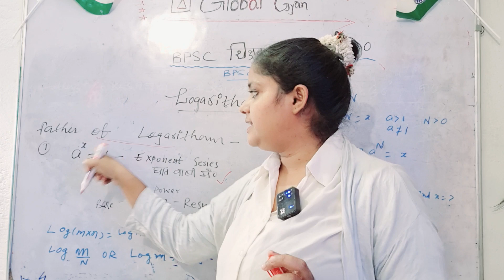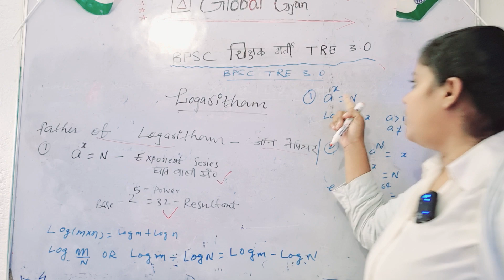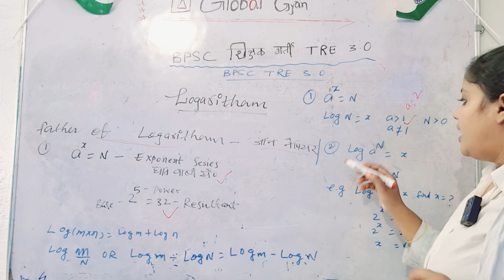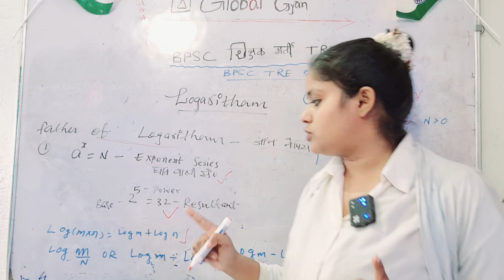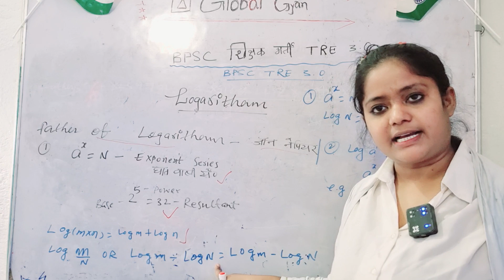Logaritham| Log | BPSC TRE 3.0 | बिहार शिक्षक भर्ती परीक्षा 3.0 | LOG से QUESTION नहीं छोड़ना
Logaritham| Log | BPSC TRE 3.0 | बिहार शिक्षक भर्ती परीक्षा 3.0 | LOG से QUESTION नहीं छोड़ना BPSC TRE 3.0 | बिहार शिक्षक भर्ती परीक्षा 3.0 | 40 मार्क्स SECURE करें BPSC TRE 3.0 l हमारी विनम्र अनुरोध हैं कृपया इस संदेश को परीक्षा मे जाने से पहले एक बार जरुर देख ले
bpscteacherb bpscteacherdate bpscteacherresult bpscteacherformonline bpscteacherbharti BPSC TRE 3.0 l हमारी विनम्र अनुरोध हैं कृपया इस संदेश को परीक्षा मे जाने से पहले एक बार जरुर देख ले BPSC 5RE 3.0 | बिहार शिक्षक भर्ती परीक्षा 3.0 | FORM online date बढ़ने और edit का option | Qualifica BPSC TRE 3.0 | set practice जरूर कीजिए मेरे साथ | Bpsc teacher 3.0 BPSC TRE 3.0 | बिहार शिक्षक भर्ती परीक्षा | कुल पदों की संख्या 87500 होंगी | BPSC TRE 3.0 UPDATE BPSC TRE 3.0 | Form fill कैसे करें | क्या क्या Documents Upload करने हैं ? ये गलती भूल कर भी ना करे bpsctre3.0formonline bpsc bpscteacher bpsctre3.0 bpscteacherexam bpscteacherbhartiexam bpsctre3.0formkaisebhre BPSCtreexamdate BPSC TRE 3.0 | Form fill कैसे करें | क्या क्या Documents Upload करने हैं ? ये गलती भूल कर भी ना करे